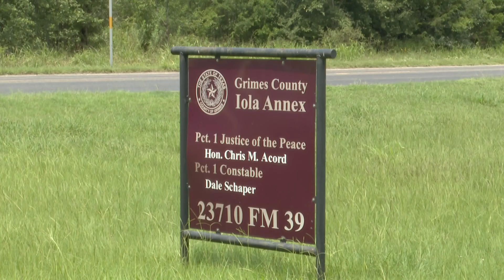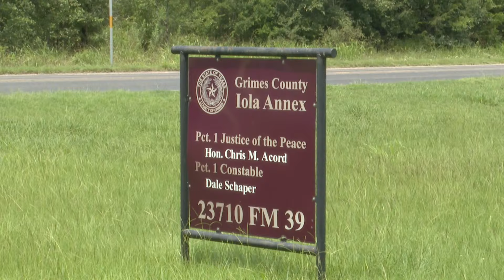Bees attack and kill Grimes County man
The man was clearing trees on his property when the bees attacked, according to KBTX.